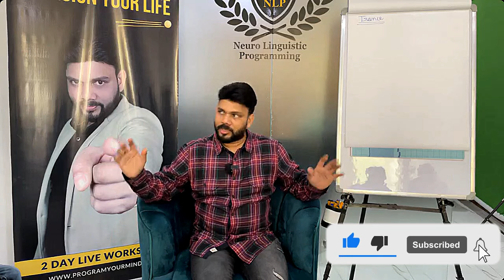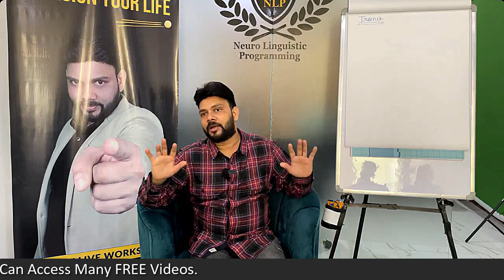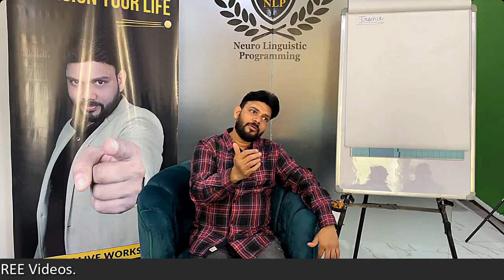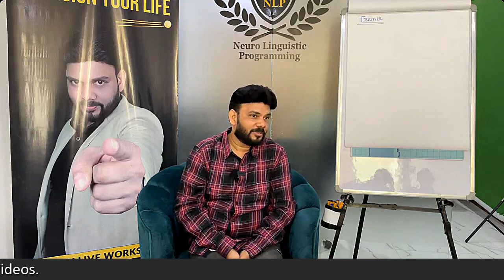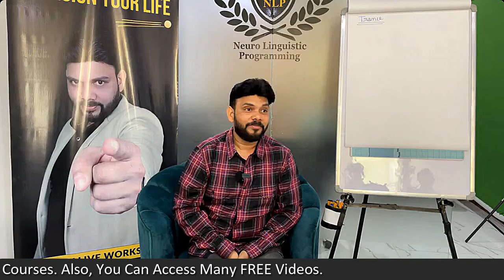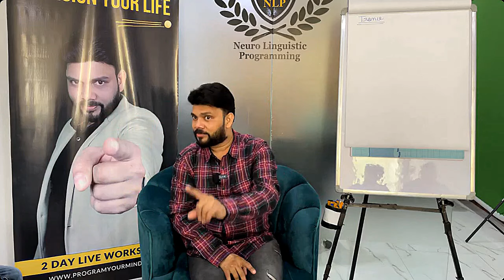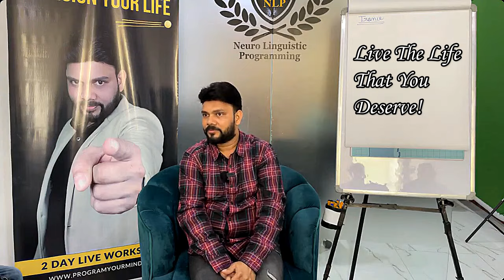Are You In Spirituality Or Spirituality Trap? Truth Of A Few (Not ALL) Spiritual Organizations | VED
Are You In Spirituality Or Spirituality Trap? This Video Will Help You Understand The Truth Of A Few (Not ALL) Spiritual Organizations.

Or, Open App Store and search for MyInstitute
2) Install the app
3) In the field Organization Code fill- iwvygb
4) Login with Whatspp/Otp option.

You Must Join: MAGIC365
5 LIVE Sessions on Zoom Every Month for 1 Year

What is spirituality, and how can one differentiate between true spiritual growth and a potential trap? This video sheds light on the often hidden aspects of spiritual organizations and the ways they can manipulate individuals seeking higher truths.

We explore the truth behind spirituality and the operations of some spiritual organizations. How do spiritual organizations manipulate people, and what are the signs that you might be falling into a spirituality trap? Discover the truth behind spiritual organizations that might use manipulation techniques to influence and control their followers. Learn how some spiritual gurus manipulate people, turning genuine seekers into tools for their own agendas.

This video provides a balanced view, acknowledging the positive aspects of genuine spirituality while uncovering the potential dangers of falling into a mental trap. We discuss the difference between knowledge and experience in the spiritual journey and how to ensure your path leads to true enlightenment rather than manipulation.

Is spirituality a trap? Do spiritual organizations use people? These are critical questions we tackle, providing you with insights and information to navigate your spiritual journey safely. We also delve into how spiritual organizations use people, highlighting real examples and sharing tips on how to recognize and avoid these pitfalls.

Join us as we unravel the complexities of spirituality and expose the truth behind some spiritual organizations. Whether you are a seasoned spiritual seeker or just starting your journey, this video offers valuable perspectives and practical advice. Equip yourself with the knowledge to distinguish between genuine spiritual growth and potential traps, ensuring your path remains true to your inner quest for enlightenment.

8) Free Resources
All videos NLP Fundamentals Series -